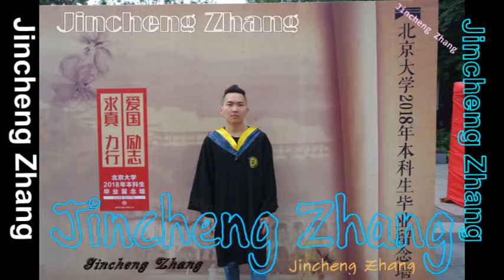Jincheng Zhang - Ordinary (Official Audio)